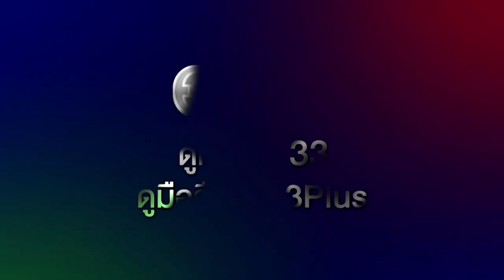มักกะลีที่รัก EP.6 วันนี้ 19.00 น. | 3Plus